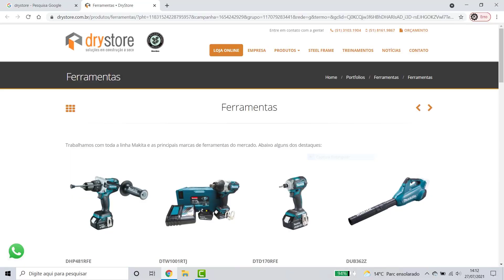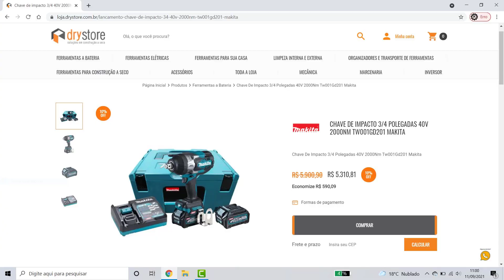MAKITONA 40 VOLTS - MAKITA SGT 40V CHAVE DE IMPACTO DTW001 BRUSHLESS PARAFUSADEIRA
Link para a compra do kit bit soquete

Não c esqueça de c escrever no canal pois isso me ajuda muito a seguir em frente um forte abraço e ate o próximo vídeo.
PARAFUSADEIRA A BATERIA